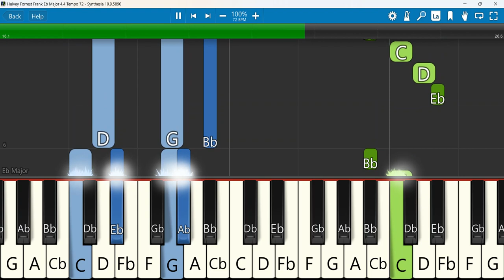Hulvey Forrest Frank Keyboard Notes Eb Major 4/4 Tempo 72 | Altar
Hulvey, Forrest Frank - Altar (Official Music Video)
Keyboard Notes